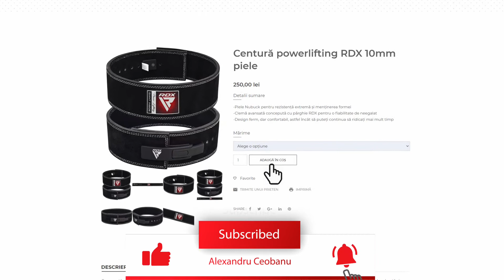Genuflexiuni cu centura de Powerlifting RDX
Concepută pentru a oferi un sprijin esențial al coloanei vertebrale, această centură de ridicare de 10 cm este fabricată din piele nubuck incredibil de robustă și se fixează cu ajutorul unei cleme avansate capabile să mențină tensiunea pe parcursul tuturor etapelor procesului de ridicare. Această centură a fost fabricată din cele mai bune materiale. Are aceeași lățime pe tot parcursul și a fost concepută pentru a se asigura că oferă un sprijin complet al corpului, ceea ce este esențial dacă doriți să evitați presiunea abdominală excesivă în timpul ridicărilor deosebit de grele. Aprobat și recunoscut de Liga Internațională de powerlifting (IPL) și Asociația Statelor Unite de powerlifting (USPA).